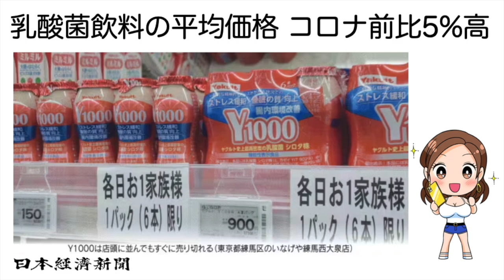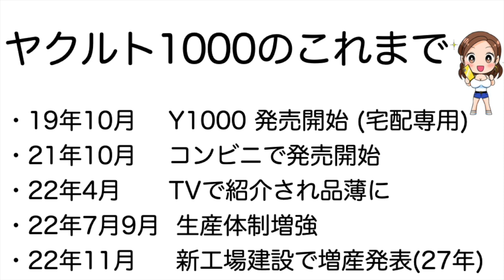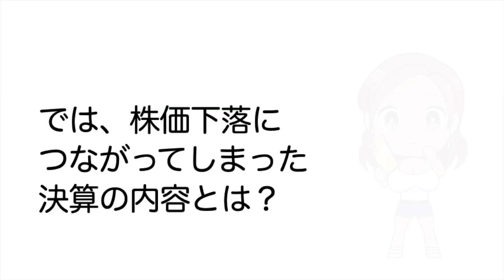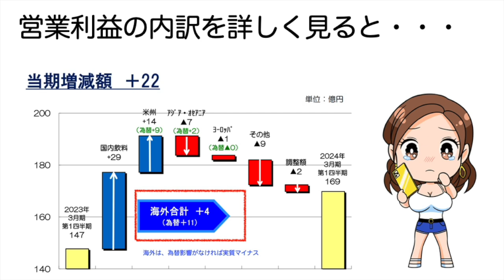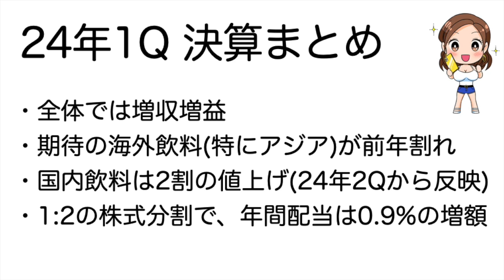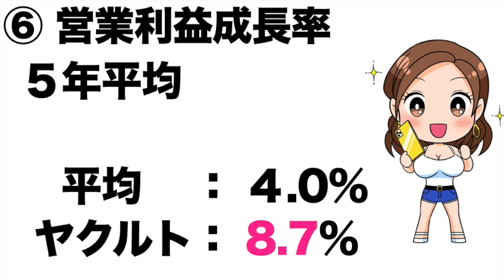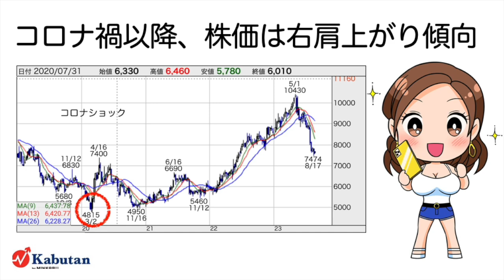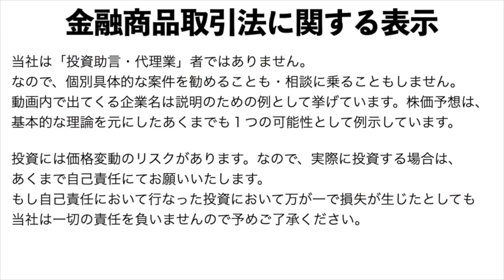2267【ヤクルト本社】下落続く、ついに7500円割れ・・・業績好調、株価は下げ止まり？（24年第1四半期）